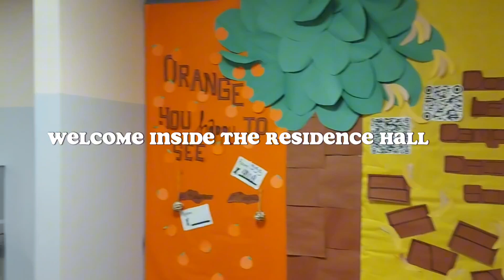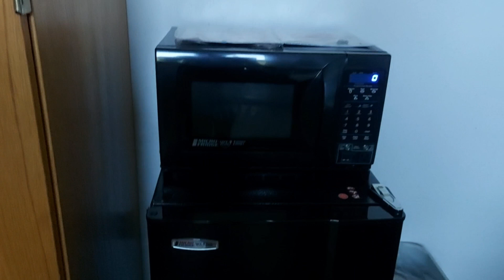New York Exchange diaries🗽| Welcome to my room!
Hey lovelies,

Welcome to my campus room at the beautiful State University of New York-New Paltz. This room has some of my best memories of 2023, and my room-mate aaahh such a sweet girl!

UoN hostels could never🤭

~delulu is the solulu~